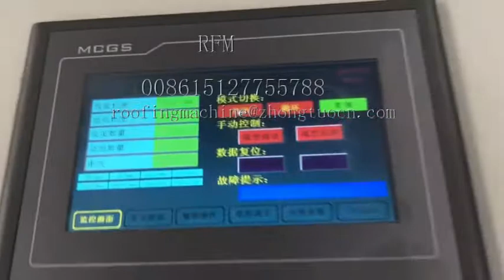CZ purline machine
This video shows the whole process of CZ purline machine. You can see the C purline making process and the Z purline making process.